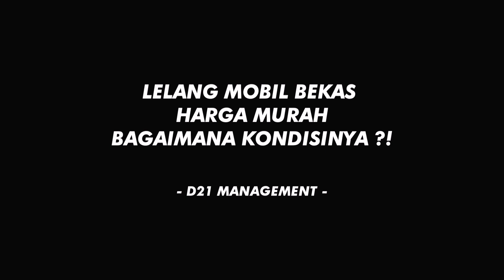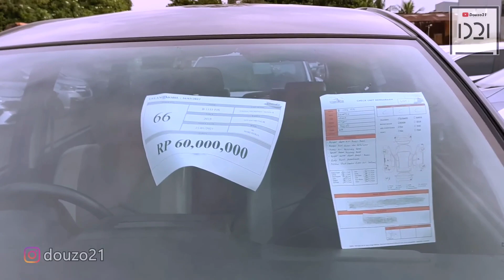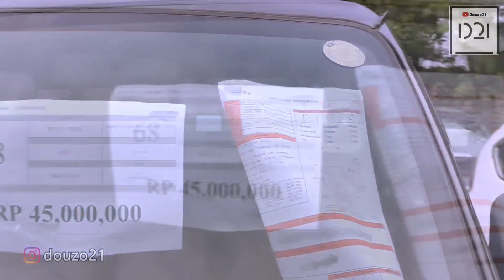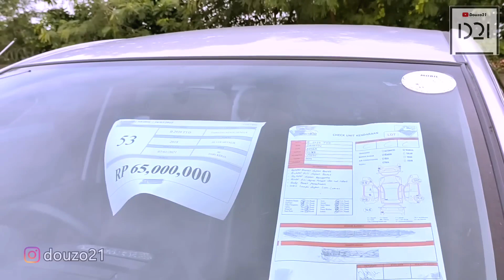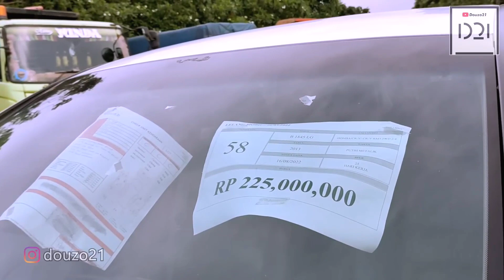MOBIL BEKAS MURAH HARGA AWAL TAHUN DI LELANG MOBKAS TANGERANG !!